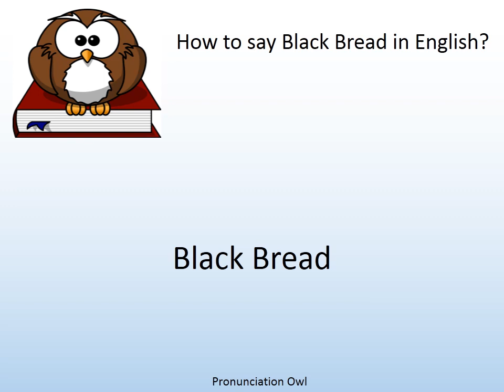How to say Black Bread in English? - Pronunciation Owl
How to say Black Bread in English? Learn the pronunciation of Black Bread!